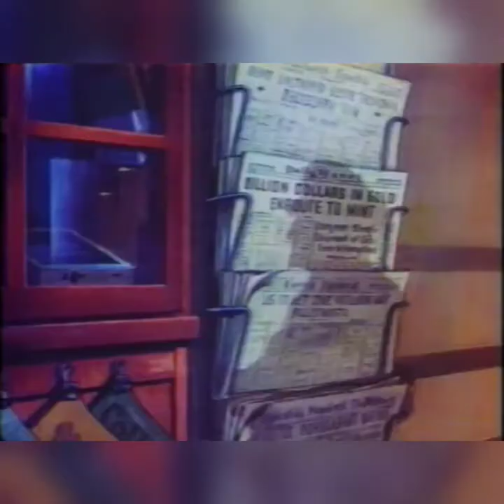$moke $Tack$ - Like a Boss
$moke $Tack$ mp3 of "Like a Boss" linked with a public domain clip from an old Superman short film... Enjoy